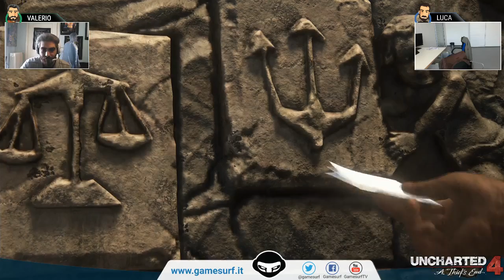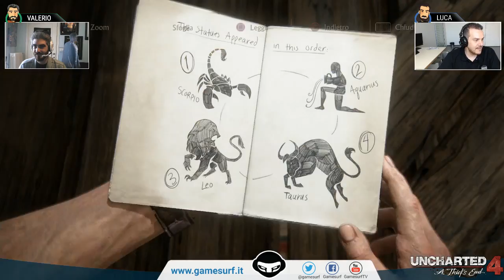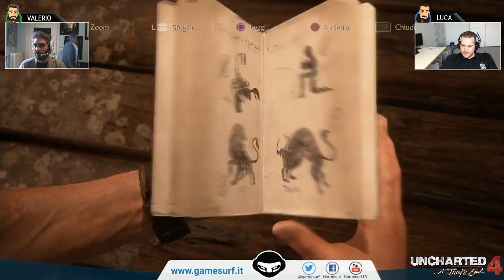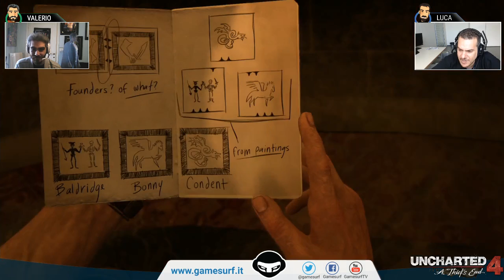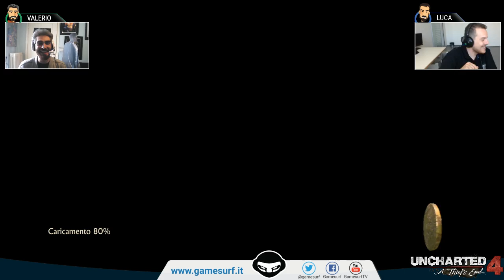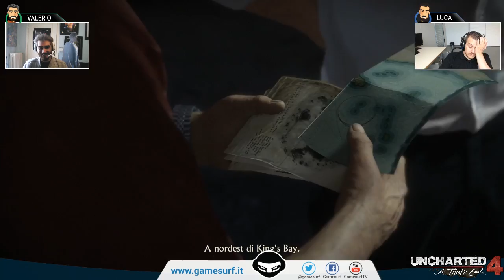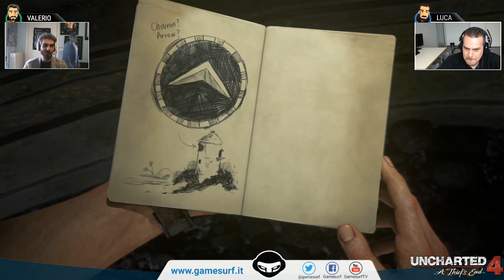Uncharted 4 - Playthrough Hard parte 4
Continua il nostro Playthrough del capolavoro Naughty Dog -- Watch live